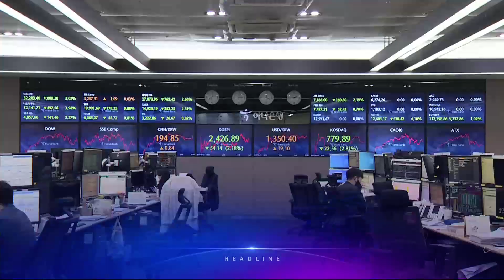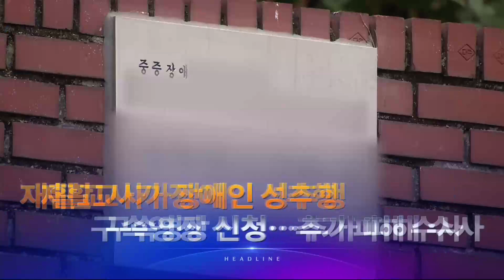8월 29일 '뉴스 9' 헤드라인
1. 국민의힘 전국위원회 서병수 의장이 새 비대위 출범을 위해 전국위를 소집하진 않겠다고 했습니다. 이준석 대표는 비대위는 무효라며 추가 가처분 신청을 했습니다.

2. 이재명 민주당 신임 대표가 윤석열 대통령에게 영수회담을 제안했습니다. 대통령실은 "대화의 문은 열려있다"면서도 단독 면담에 대해서는 선을 그었습니다.

3. 쌍방울 그룹이 이재명 경기도지사 시절 경기도가 주최한 대북교류행사에 수억 원을 우회 지원한 의혹이 제기됐습니다. 쌍방울은 또 해당 행사를 주최한 대북 교류 단체에 사무실을 '무상임대'해준 것으로 취재됐습니다.

4. 파월 미 연준 의장의 고강도 긴축 예고 발언에 한국 금융시장이 직격탄을 맞았습니다. 원달러 환율은 13년여 만에 1350원을 넘어섰고 증시는 2%넘게 급락했습니다.

5. 중학생이 수업 중 교단에 누워 휴대전화를 보는 모습 등이 SNS에 올랐습니다. 교육청은 해당 학생 징계를 검토하겠다고 했습니다.

6. 장애인 시설에서 생활하던 중증장애여성이 재활교사에게 성추행 당했습니다.

7. 보이스피싱으로 7년 동안 5천 억을 챙긴 조직폭력배 출신 총책이 붙잡혔습니다. 전국에서 모은 조직원을 중국으로 보낸 뒤 범행을 지시했습니다.